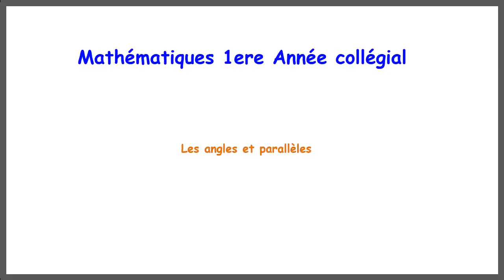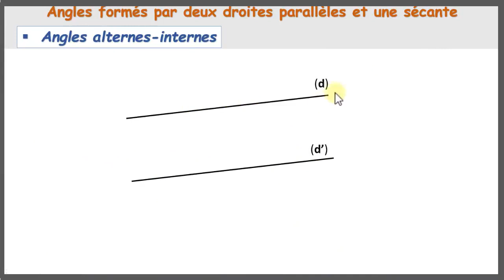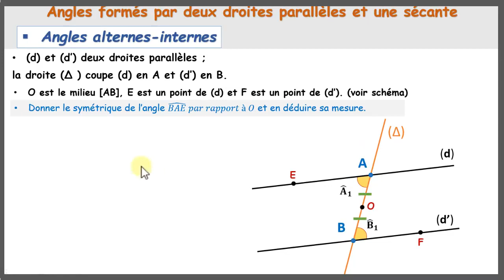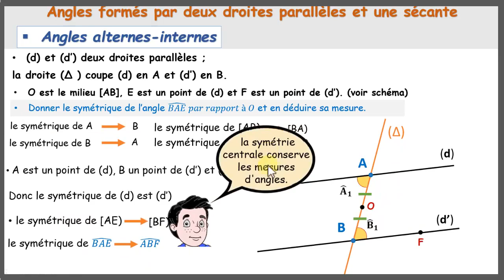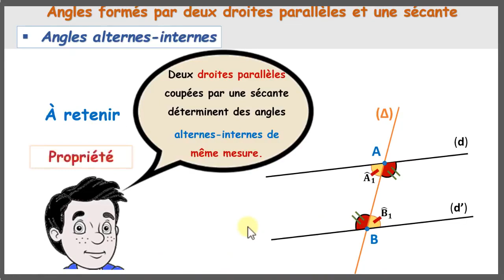Angles alternes internes et parallèles Propriété directe